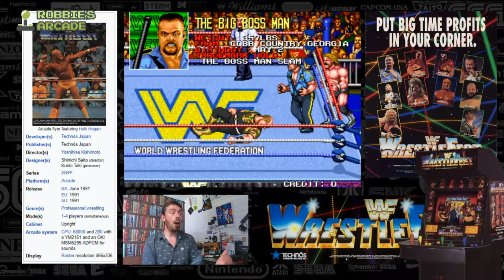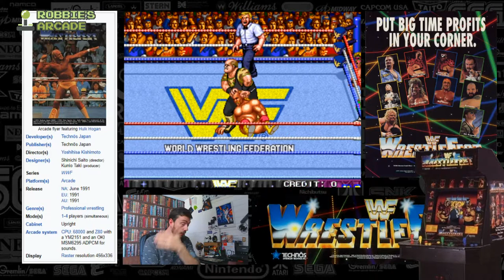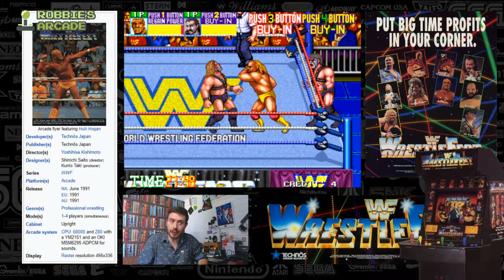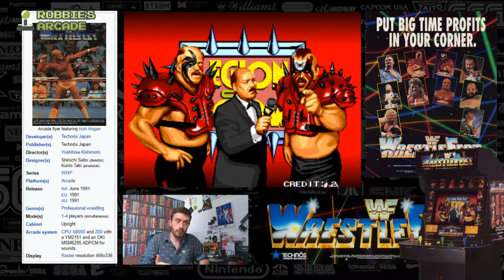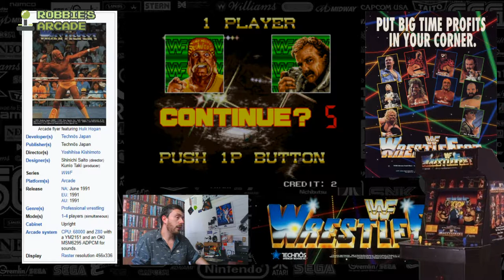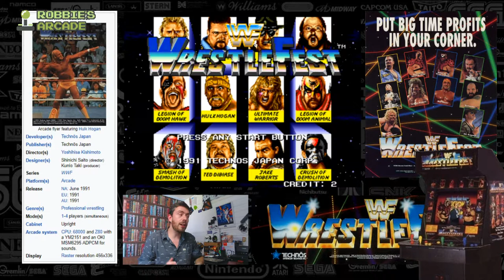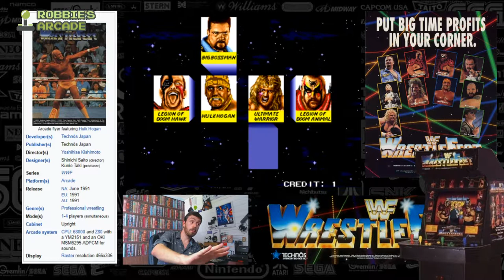WWF WrestleFest The Arcade Game That EVERYONE Played in the 1990's